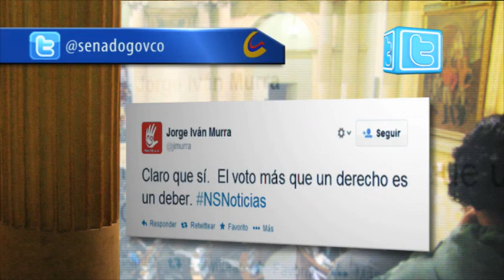¿Usted saldrá a votar en las elecciones presidenciales?